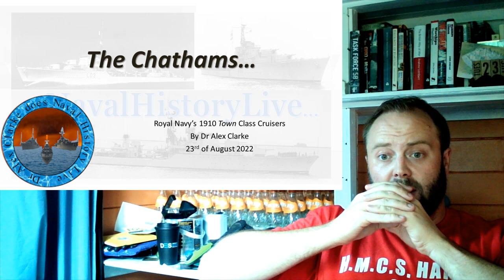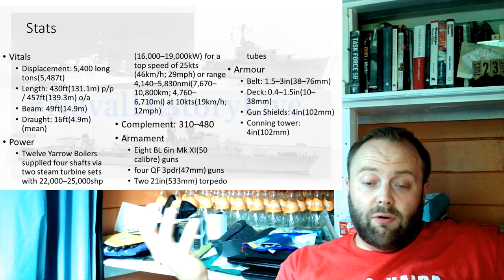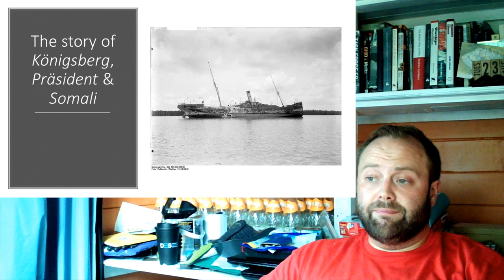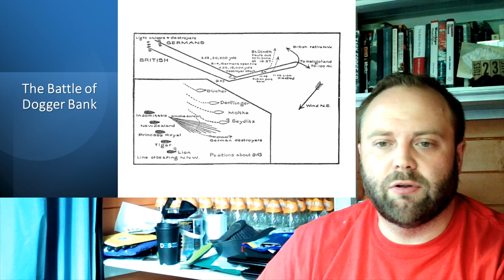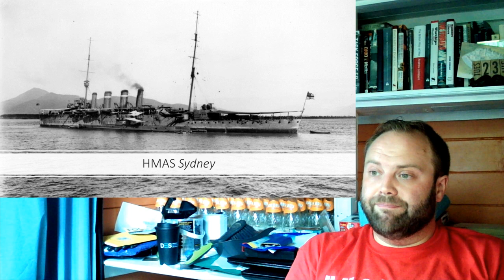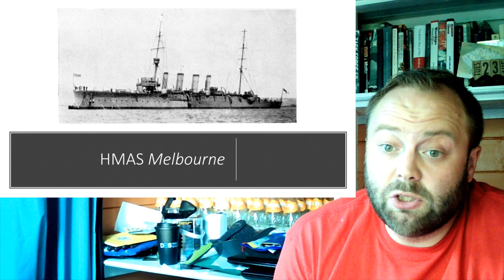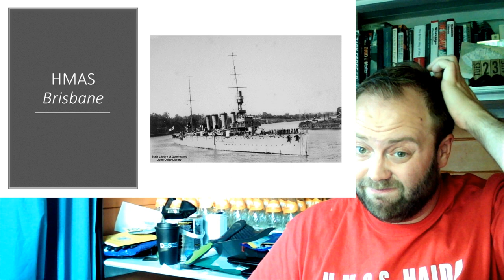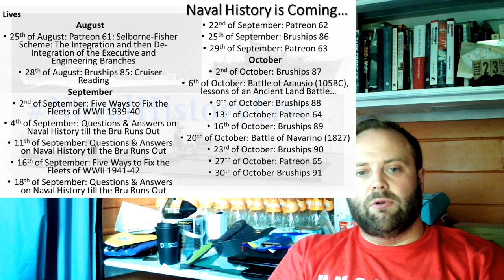Town Class (1911): Chathams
00:00 Town Class (1911): Chathams
12:00 Part 2
24:00 Part 3
36:00 Part 4
48:00 End